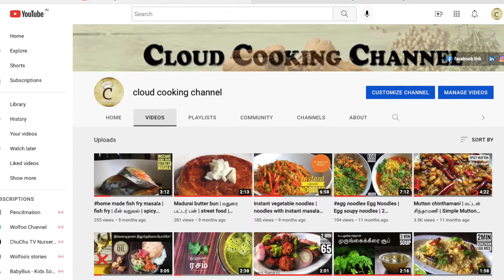our first YouTube payment | paragliding | Chennai times | happy moment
here we shared our best moment of paragliding. I got to capture this moment after receiving our first payment from YouTube . happy rider